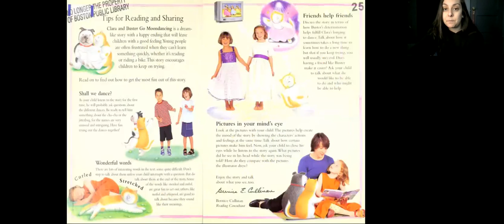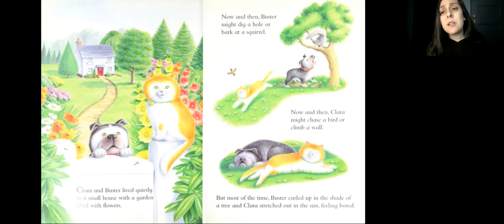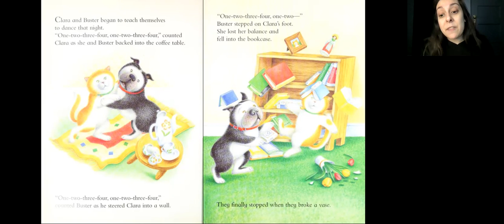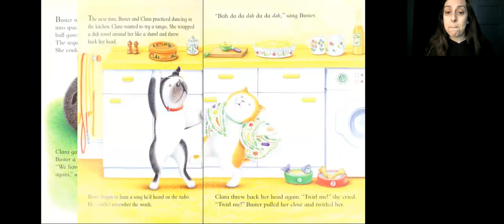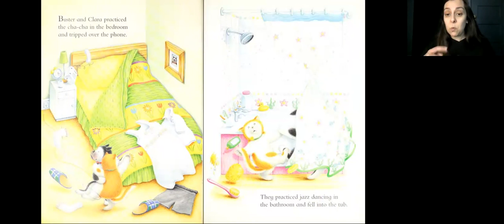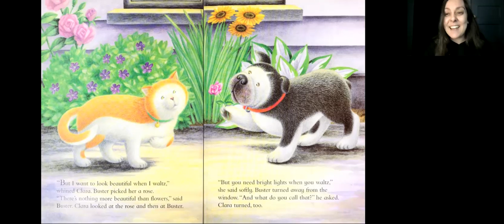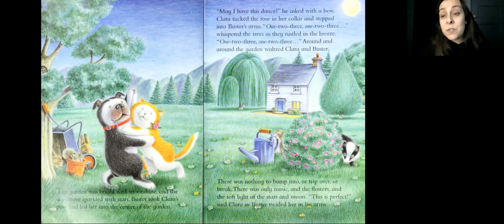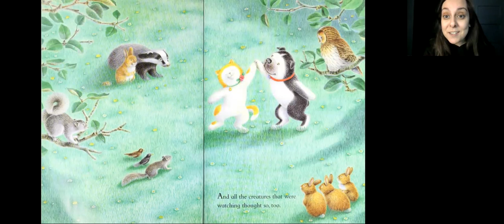Clara and Buster Go Moondancing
written by Dyan Sheldon
illustrated by Caroline Anstey